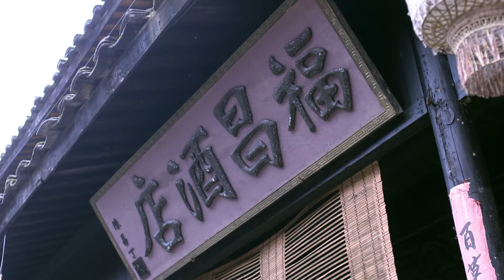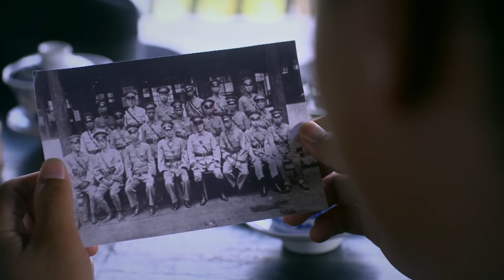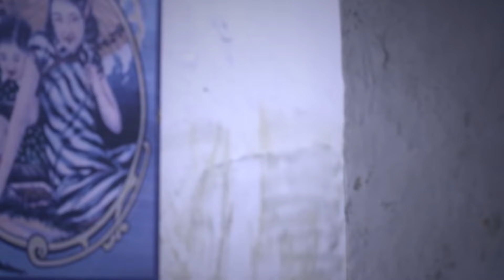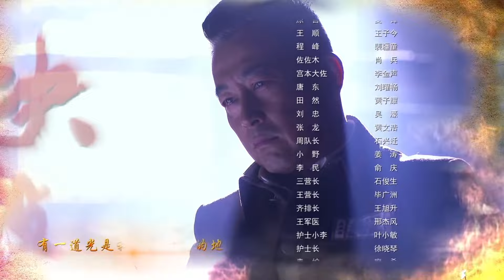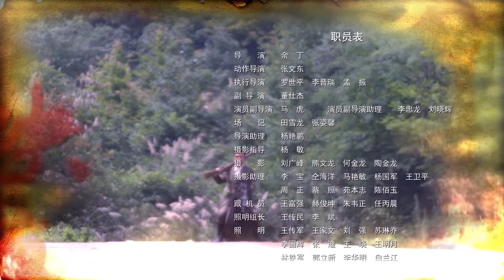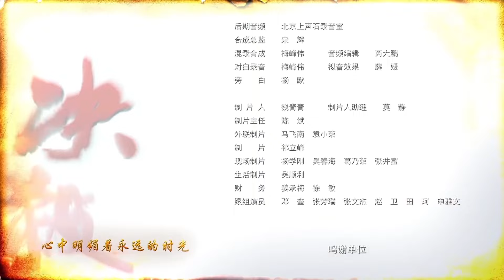决杀 31（翟天临/刘欢/王志飞/徐梵溪/程媛媛/徐百慧）